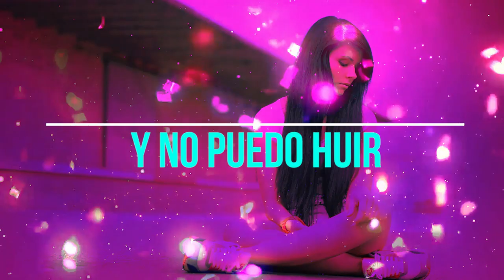VIVIR SI TI **** PREVIEW***** GRUPO MAGAYIN